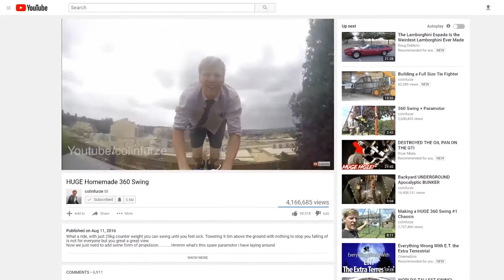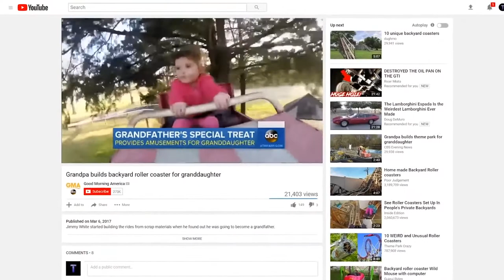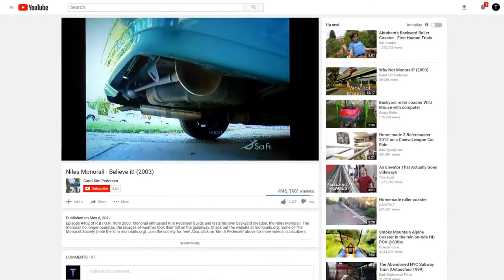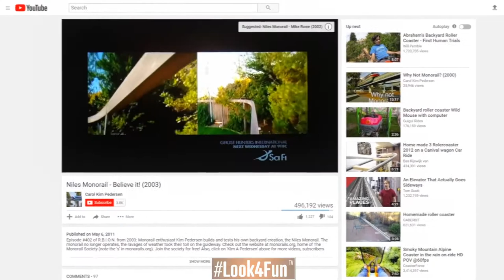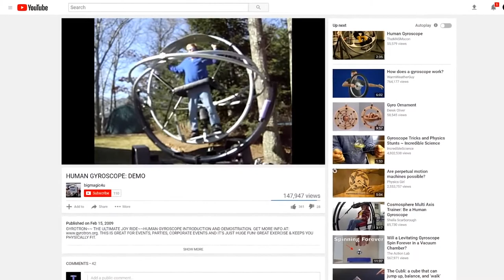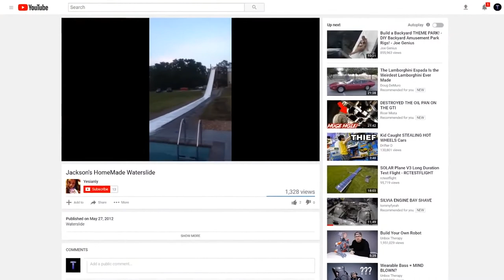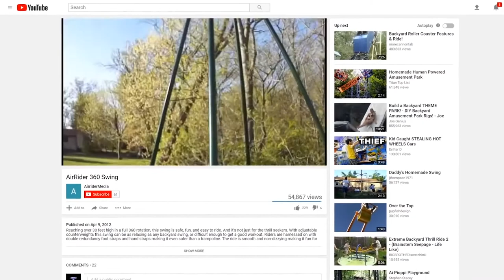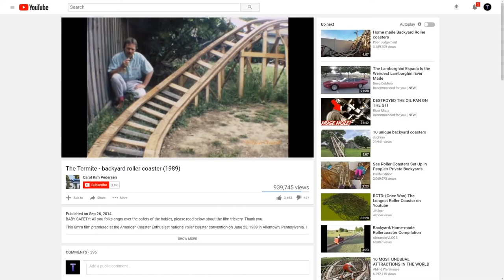TOP10 | THE MOST INSANE HOMEMADE RIDES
Welcome to the top 10 of the most insane homemade rides!

Willkommen in den Top 10 der verrücktesten hausgemachten Fahrten!
Добро пожаловать в топ-10 самых безумных самодельных аттракционов!
Ласкаво просимо в топ-10 найбільш безумних домашніх атракціонів!
Bine ați venit în primii 10 dintre cele mai nebunești plimbări de casă!
Vă rugăm să îmi plac videoclipurile mele, Abonați-vă și distribuiți canalul meu :)
Selamat datang di top 10 wahana buatan sendiri yang paling gila!
歡迎來到最瘋狂的十大自製遊樂設施！
希望你會喜歡它！
請頂我的視頻，訂閱並分享我的頻道:)